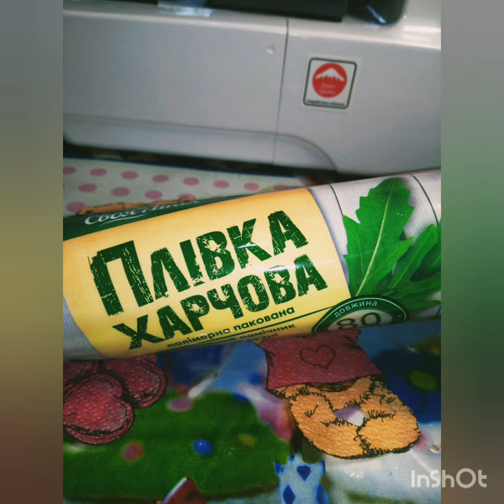Способ обновить свои вещи 😉👌